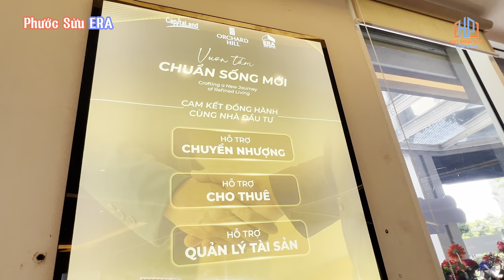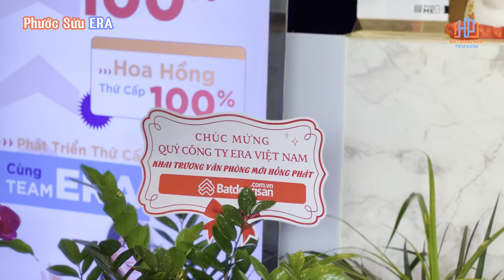Cùng phỏng vấn Vy An tìm hiểu Công Ty BĐS ERA Việt Nam | Tuyển dụng 500 sales trưởng phòng KD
ERA Việt Nam tuyển dụng nhân hiên kinh doanh BĐS THU NHẬP KHỦNG mạng lưới phủ khắp cả nước

 🎉 ERA VIETNAM CHÍNH THỨC KHAI TRƯƠNG VĂN PHÒNG MỚI TẠI SALA! 🎉
🤩 Ngày 21/08/2024, ERA Vietnam đã chính thức mở màn tuần lễ khai trương đại bản doanh mới tại Sala, đánh dấu một cột mốc quan trọng trong hành trình phát triển của công ty. Sự kiện diễn ra trong không khí sôi động và tràn đầy năng lượng từ toàn thể nhân viên ERA Vietnam.
🥳 Văn phòng mới không chỉ là nơi làm việc mà còn là một không gian sáng tạo, hiện đại và đầy đủ tiện nghi, hứa hẹn mang đến những trải nghiệm và cảm xúc tuyệt vời cho toàn bộ ERAers và quý khách hàng!
🌟 ERA Vietnam xin gửi lời cảm ơn chân thành đến tất cả người tham dự đã đến chung vui cùng chúng tôi trong ngày khai trương trọng đại này.
💥 Đừng quên tuần lễ khai trương chỉ mới chính thức bắt đầu! ERA Vietnam rất hân hạnh mời bạn ghé thăm và khám phá văn phòng mới tại địa chỉ: 22-24 Đường số 5, Khu đô thị Sala, Quận 2, TP. HCM.
Trân trọng!